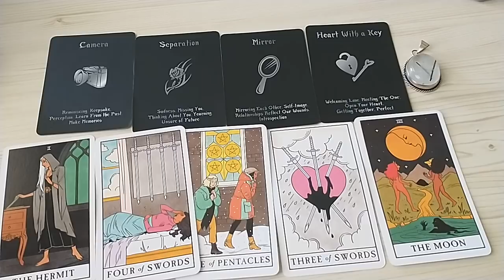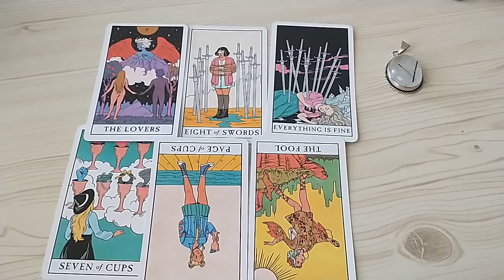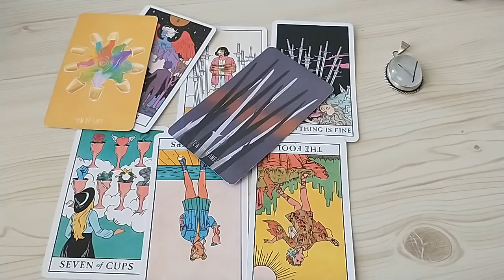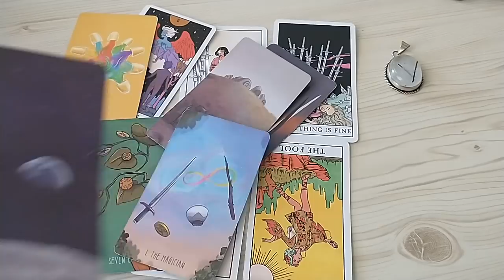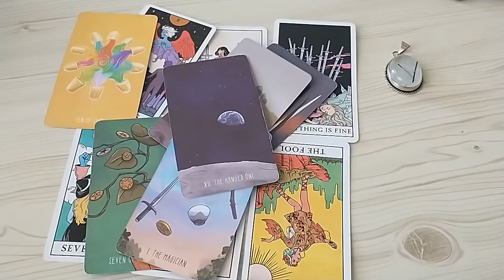Cancer ♋ Mirroring in Silence. BOTH in LOVE. Both are Fearful. Cancer Tarot Reading February 2022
Win a crystal pendant (watch the video for details):
✅ Live in the continental US (Not Hawaii or Alaska)

Virgo Tarot Reading February 2022.This is a general love tarot reading for Virgo Sun, Moon, Rising, Venus sign)! Cross-watchers are very welcome here.

Extended Readings $10 for every single sign for an entire month: Click the Join Button above. It won't show up on Iphone. You'll have to be on a desktop to see it. Get access to all the extended readings for every single sign.